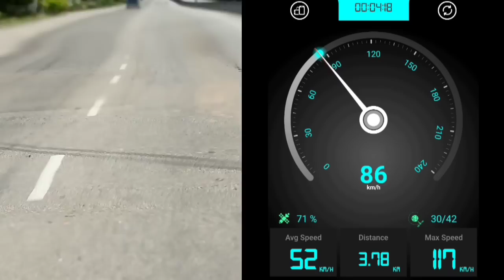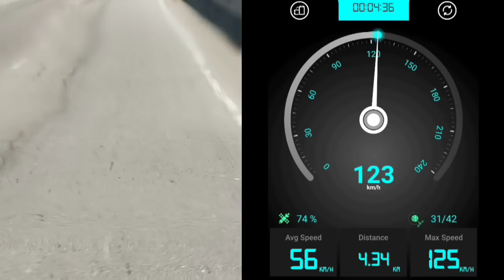Banyak Kali Adjust Tappet Tapi Enjin Masih Bising, Rupanya masalah......| LC135 Spec 62mm